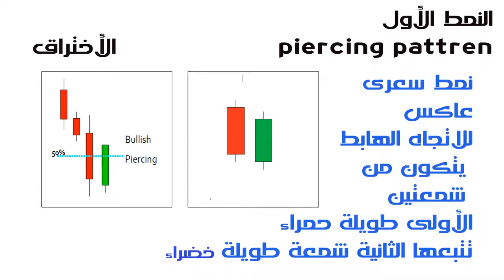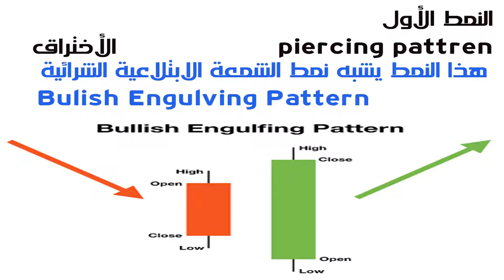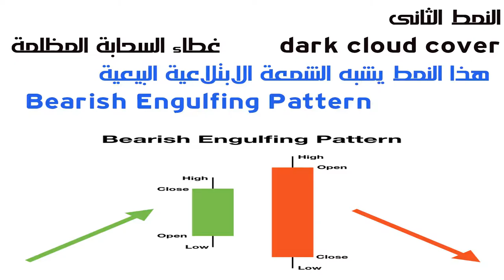9_كورس تحليل فنى_piercing &darck cloud cover.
نموذجان من نماذج الشموع اليابانية العاكسة للاتجاه
وكلاهما يشبه_Buolish and Berish E ngulfing  pattern_
وكلاهما عاكسان للإتجاه.